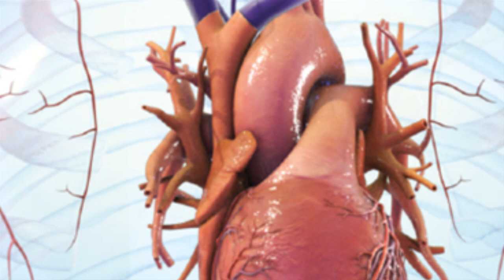how to What happens to drinking coconut water? (පොල් හා තැඹිලි වතුර බිවොත් වෙනදේ බලන්නකෝ)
guna aguna youtube channel subbscribed-What happens to drinking coconut water?